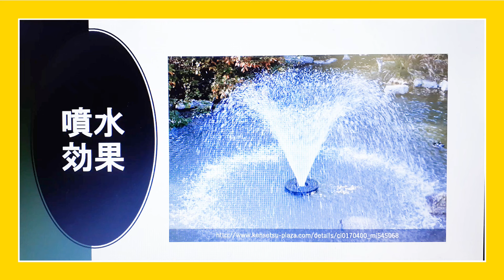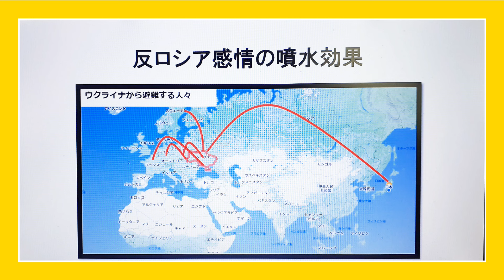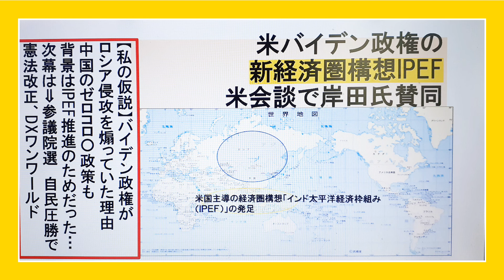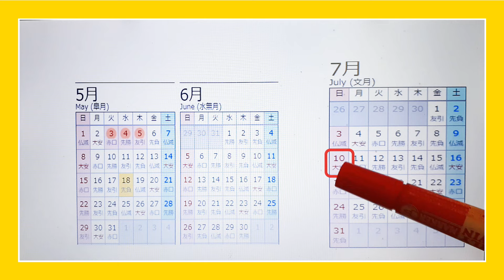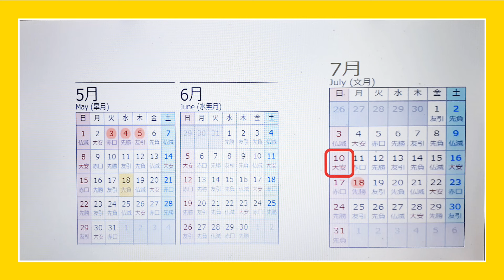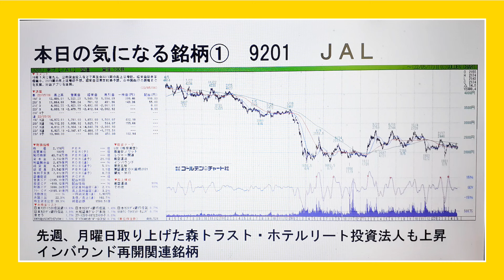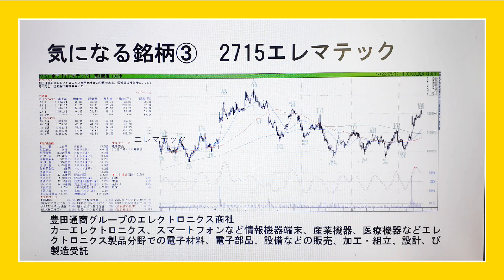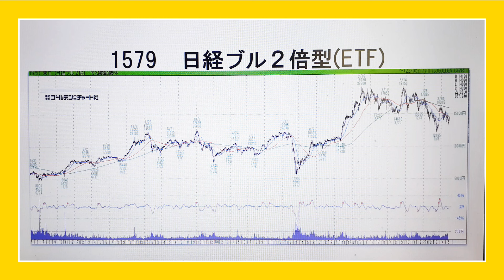木村佳子の気になる銘柄 「株価反発の裏側！利用される反ロシア感情と感染 2つの噴水」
【木村佳子の講演予定】
●6月27日札幌　　日本証券新聞社主催　札幌駅からすぐの自治会館
●6月30日東京　　日本証券新聞社主催
●7月9日　　　新居浜商工会議所主催　　新居浜リイガロイヤルホテル
●7月16日　　　神奈川FP　スタディグループ主催
●8月26日　　　洲本　　日本証券新聞社主催